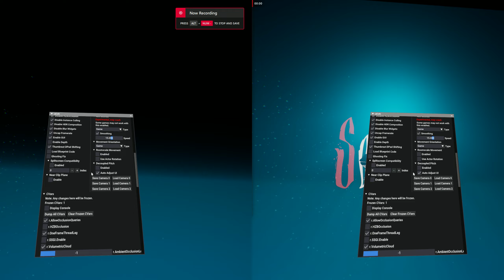Selfloss (demo) - SBS UEVR test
Tested on Intel i9-9900KF CPU, 32Gb DDR4 RAM, Sapphire Nitro+ 16Gb 6800XT AMD GPU, Meta Quest 3

Lovely fantasy adventure game with a miniature feel to it. Looks great in VR especially if you zoom the camera in a bit.